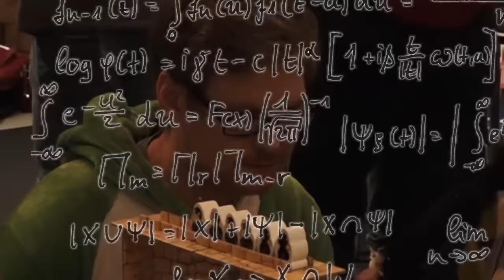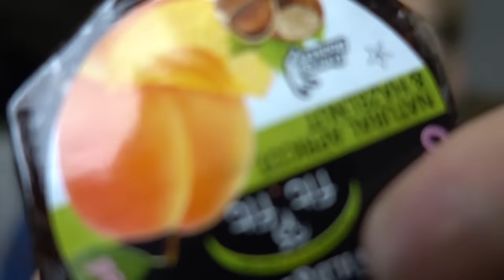PRØV IKKE AT GRINE CHALLENGE | Benny_1 Edition